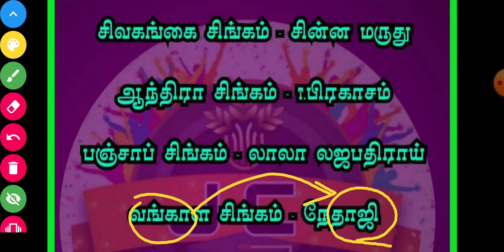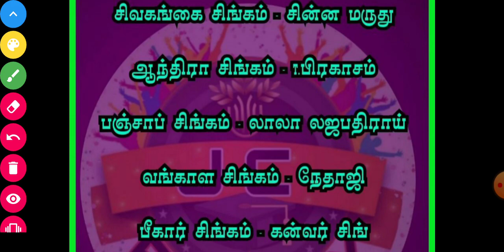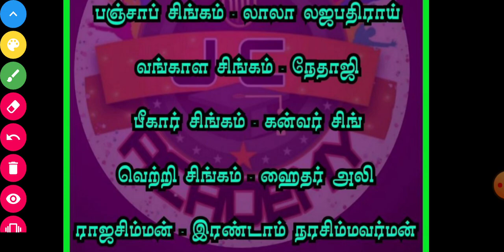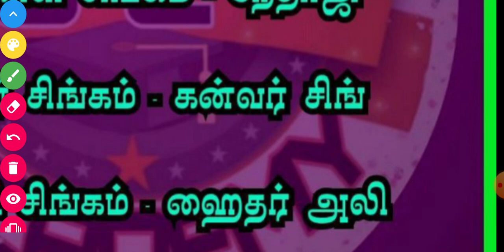🎯தலைவர்களின் சிறப்பு பெயர்கள்💥SHORTCUT👍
தலைவர்கள் சிறப்பு பெயர்கள் Shortcut

Tnpsc _Shortcut_வீடியோ

பயன்கள் :

1.தமிழ் திரைப்படம் மூலம் Shortcut (அனைத்து பாடங்களுக்கும்) கொடுக்கப்படும் மற்றும் Kutty Story மூலமும் Shortcut வீடியோ கொடுக்க படும்.

2.YEAR Shortcut PDF வழங்கப்படும்

3.Any Doubt உடனுக்குடன் Shortcut போட்டு தரப்படும்..

4.அருமையான Shortcut Maths(Topic Wise) வீடியோ வழங்கப்படும்

5.Mnemonic Memory Trick's முறையில் வீடியோ வழங்கப்படும்

6.Every Sunday Motivation வீடியோ கொடுக்க படும்

7.Mains தேர்வுக்கு தேவையான  ஐடியா வழங்கப்படும்..

8.previous Year Question Paper Discuss செய்ய படும்

9.Better Guide Line..

10.TET Exam மற்றும் TNEB, TNPSC, POLICE, Lab Assistant   க்கு தேவையான அனைத்து syllabus ம்  முடித்து Shortcut வீடியோ கொடுக்க படும்

PRK ABDULKALAM IAS ACADEMY
KALLAKURICHI

💥Account details;

branch - kallakurichi
IFSC code-IDIB000K132

💥உங்களின்  சரியான முடிவு.. உங்கள் வாழ்க்கையை மாற்றும் 👍

நன்றி .🙏🙏🙏🙏🙏